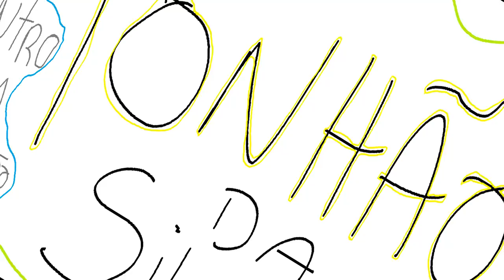GTA 5 ROLEPLAY BRASIL - SÓ TEM CABAÇO NA FAVELA ! - *deu ruim!* - (9ª TEMPORADA EP 05)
Fala pessoal, bora assistir GTA 5 ROLEPLAY BRASIL - SÓ TEM CABAÇO NA FAVELA ! - *deu ruim!* - (9ª TEMPORADA EP 05)